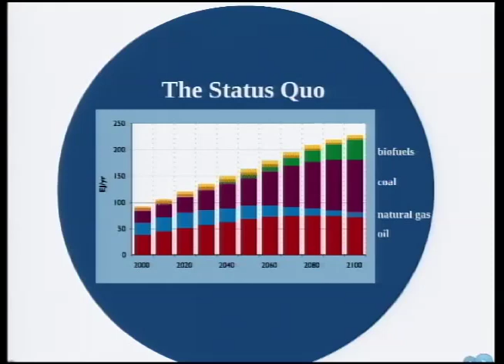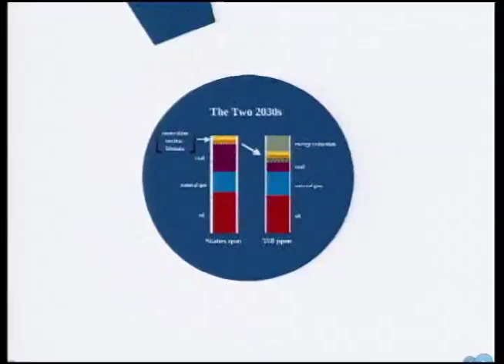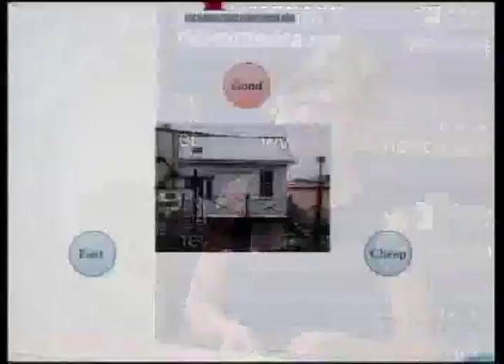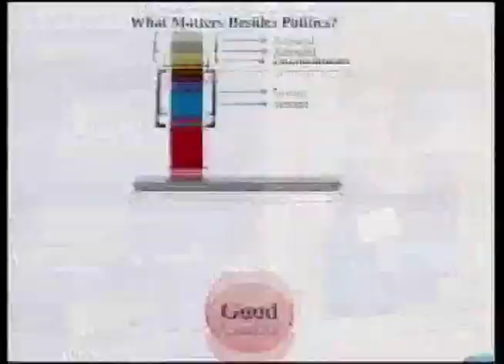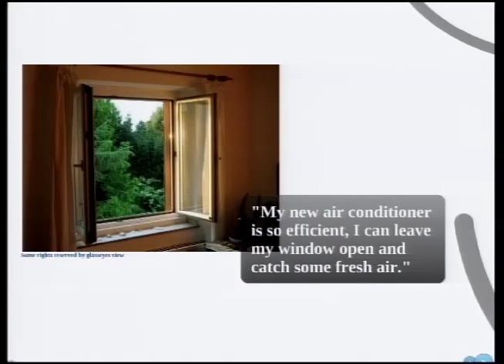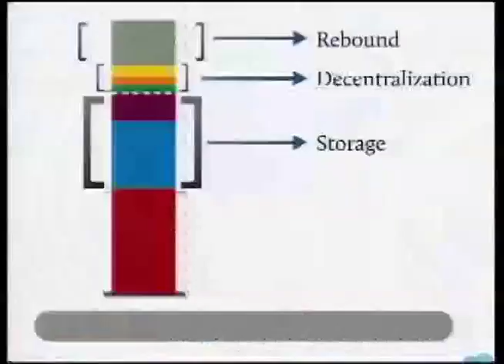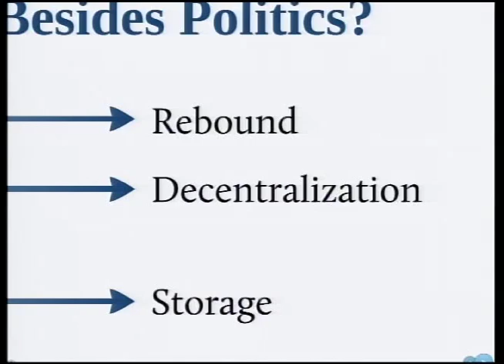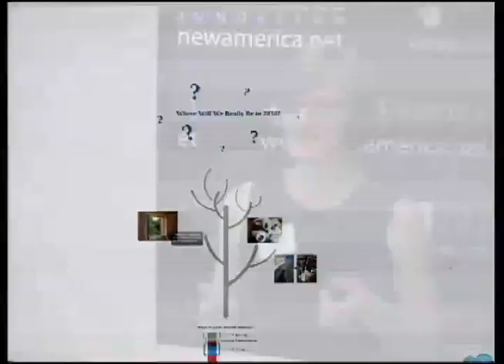What Will Turn Us On in 2030? Where Will We Really Be in 2030?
Billions of dollars each year are poured into the development of solar, nuclear, biological, and other energies to substitute for fossil fuels. But so far, issues of cost, efficiency, and scalability call into question the arrival of the next era of energy. Can any alternative sources become viably competitive with fossil fuels? What can we -- as individuals, businesses, and governments -- do to accelerate the rise of clean energy?

In this video, Maggie Koerth-Baker presents some possibilities for 2030.